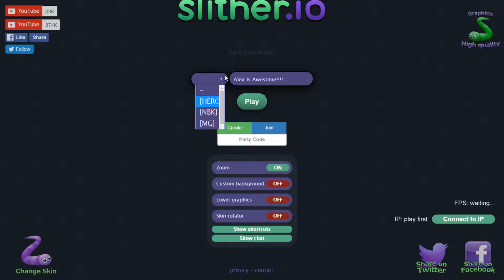Slither io zoom hax op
lol hope you enjoyed my gameplay of slither.io with zoom